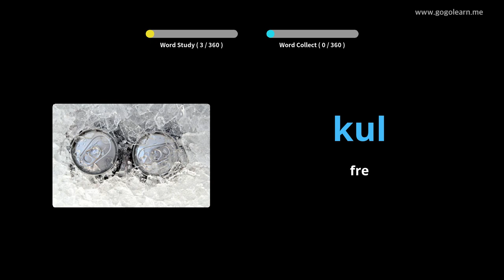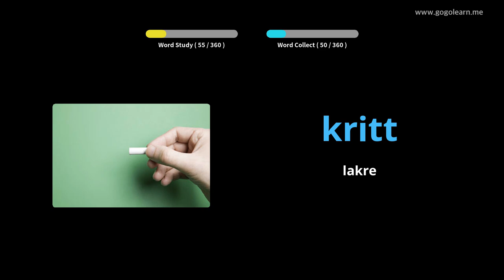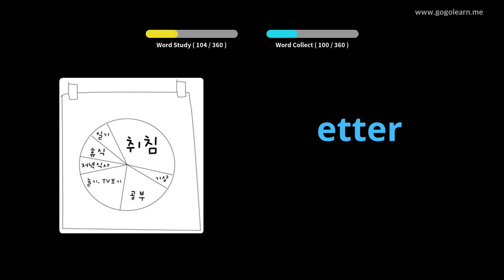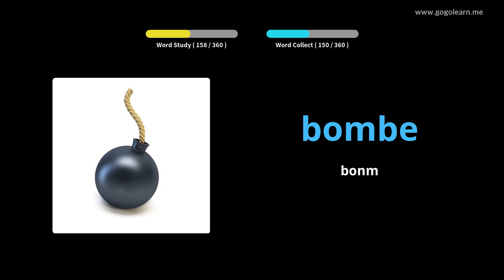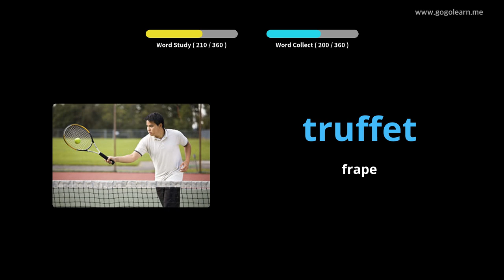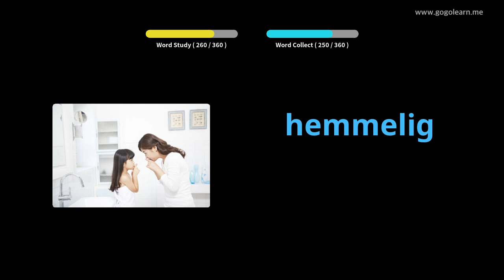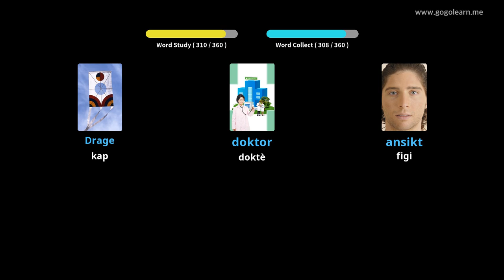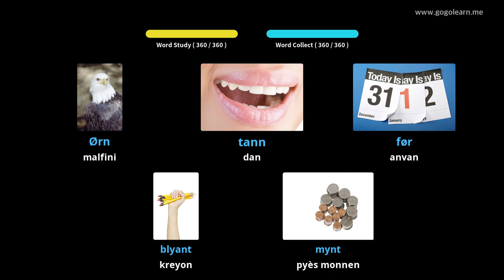Vokabilè Nòvejyen Timoun de baz yo | Golearn